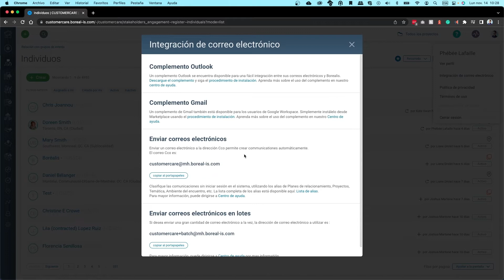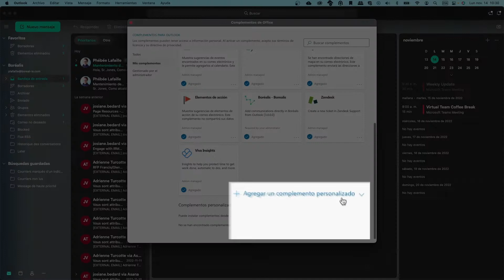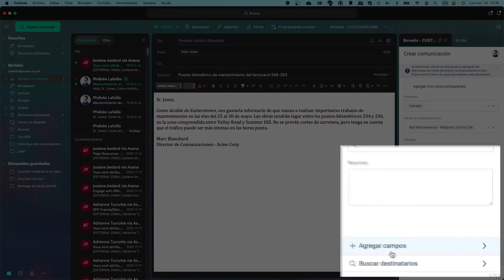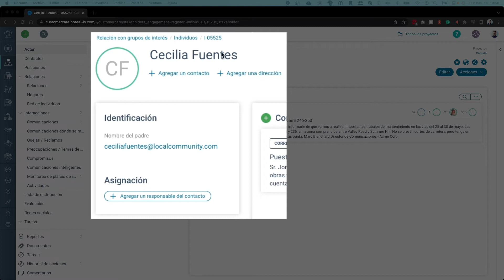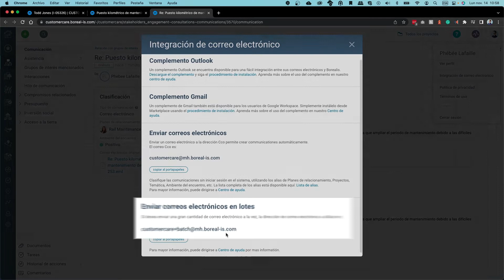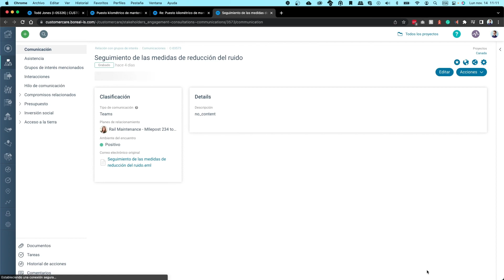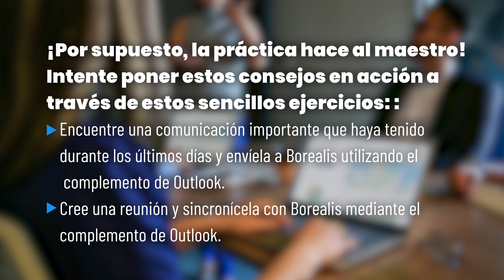Fundamentos Borealis - Uso del complemento de Outlook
El complemento de Outlook es un gran activo que le permite crear comunicaciones y reuniones en Borealis, sin salir de su buzón. En este tutorial, le mostraremos cómo instalar el complemento, cómo crear una comunicación por correo electrónico, cómo agregar correos electrónicos en lote y, finalmente, cómo grabar una reunión o un evento.

00:00 Descripción general del complemento de Outlook
00:24 Instalación del complemento de Outlook
02:09 Envío de comunicaciones por correo electrónico a Borealis
04:54 Creación de eventos de calendario en Borealis
05:48 Ejercicios
06:09 Contacte con un experto de Borealis